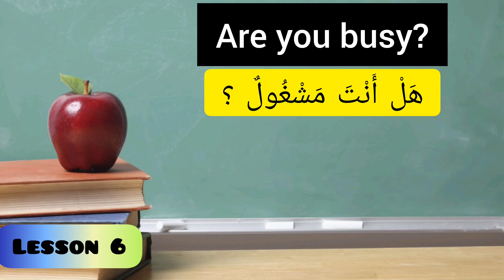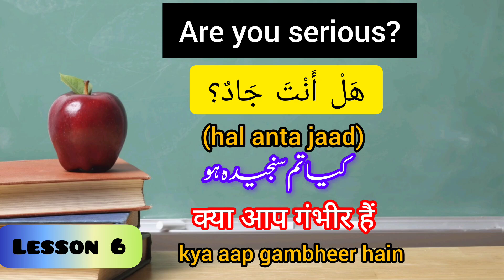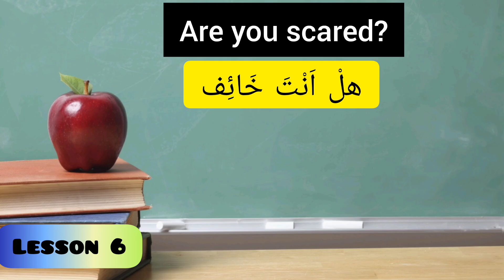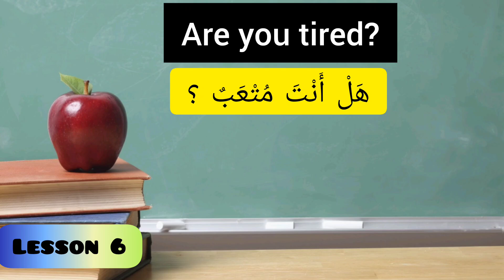Learning Arabic conversation with Urdu english/ Hindi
Welcome to our Arabic Language Learning Series! In this comprehensive lesson, we embark on an exciting journey to help you learn Arabic from scratch. Whether you're a beginner or looking to enhance your language skills, this tutorial is tailored just for you.

Learn Arabic
Arabic Language Tutorial
Arabic for Beginners
Arabic Alphabet
Basic Arabic Phrases
Arabic Pronunciation Guide
How to Speak Arabic
Arabic Lesson 1
Arabic Script Learning
learn arabic nouman ali khan
learn arabic with javed talks
arabic language learning in urdu
learn arabic conversation
arabic vocabulary
Arabic Vocabulary Building
Language Learning Series
Beginner Arabic Lessons
Online Arabic Class
Arabic seekho or sekhao
asan Arabic jomlay
Arabic seekhny ka asaan tareeka
ghar bythay asan alfaz me Arabic seekhain